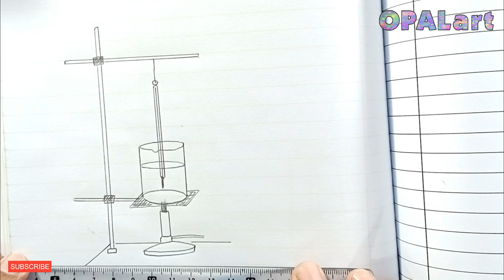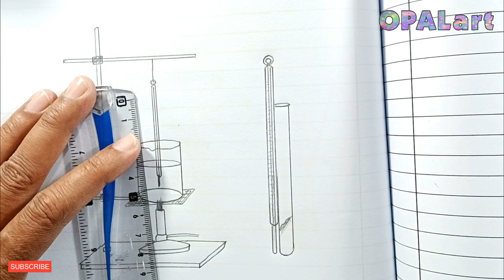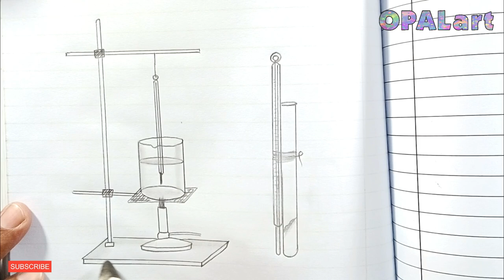03 Chemistry Diagram 9th class Federal Board-Melting Point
How to draw beakers, thermometer, stirrer, bunsen burner, fusion tube and stand on practical copy.
Determine the melting point
Pencil:  6HB
Artist: Naveed Akhtar Uppal
Qualified: NCA Lahore
Founder: OPAL institute of Calligraphy & Fine Arts, Jhelum, Pakistan